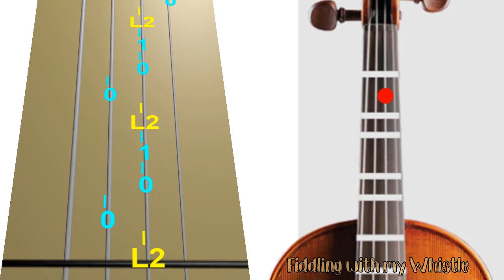Etude - Suzuki Book 1 - Violin - Play Along Tab Tutorial